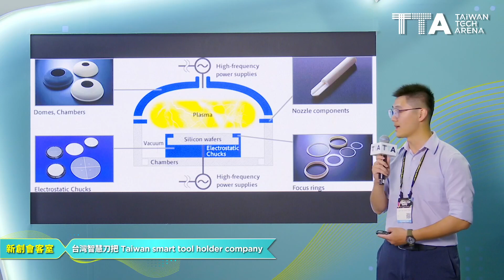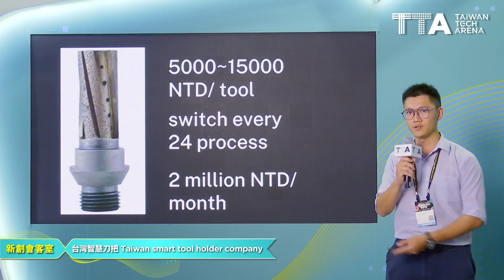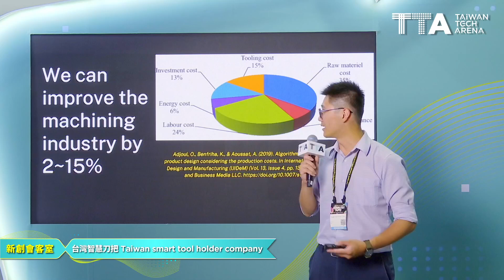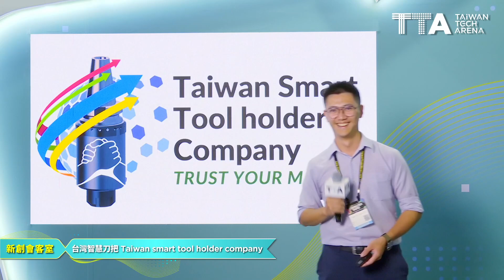TTA會客室 w/Smarttool臺灣智慧刀把@InnoVEX 2023